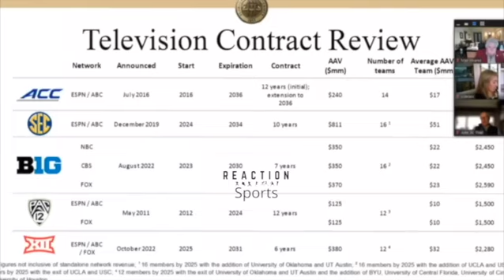FSU AD Explains why the ACC is Broken | Watch Full Clip Here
Florida State athletic director Michael Alford told his board of trustees on Friday that "something has to change" when it comes to closing the growing revenue gap with other conferences -- a sign that one of the biggest brands in the ACC is unhappy with the current structure.

SEC schools get $49.9M apiece from conference

At issue: The ACC will fall behind both the SEC and Big Ten in revenue by about $30 million per year when their respective new television contracts kick in (Big Ten in 2023, SEC in 2024).

"Something has to change because we cannot compete nationally being $30 million behind every year," Alford said. "It's not one year. We're talking about $30 million compounded year after year."

The ACC is locked into its television deal with ESPN through 2036. The league also has all schools tied together with a grant of rights that lasts the length of the contract. In the most recent available financial filing, the ACC distributed a record $578 million to its members for 2020-21. The SEC distributed $721.8 million in 2021-22, but that is before its new deal kicks in.

Based on a market valuation that he had commissioned, Alford told board members on Friday that FSU contributes roughly 15% of the value in the ACC's media rights deal but the school only gets 7% of the distributions as one of 14 full members of the conference.

Currently, the ACC distributes its revenues equally among all 14 full-time members. But the conference decided to look at different uneven revenue distribution models after recent conference realignment had Oklahoma and Texas leave for the SEC, and USC and UCLA join the Big Ten. There has been speculation that the bigger brands in the ACC could be next in line if there is another wave of expansion.

The grant of rights is currently keeping the league together because any school that leaves would have to forfeit its media payout and media rights. But at some point, that grant of rights could be challenged in court, especially if the revenue gap continues to grow with no relief in sight.